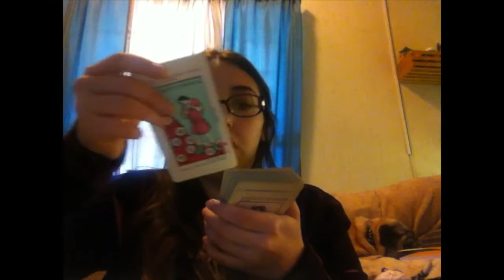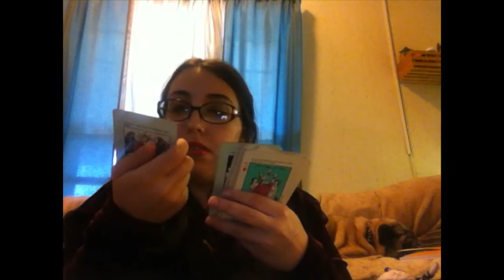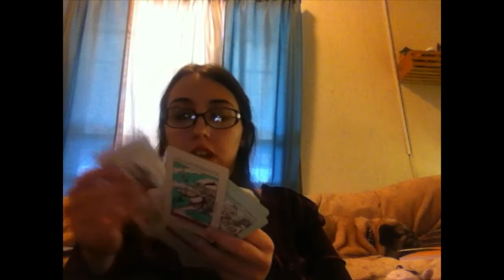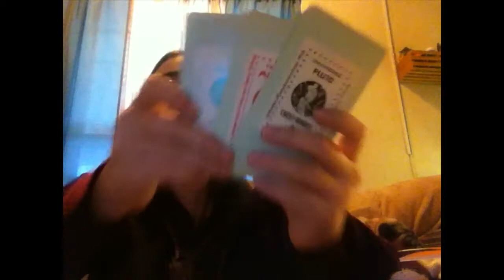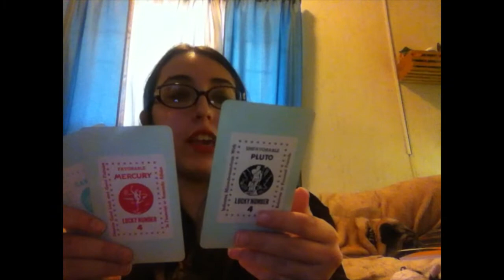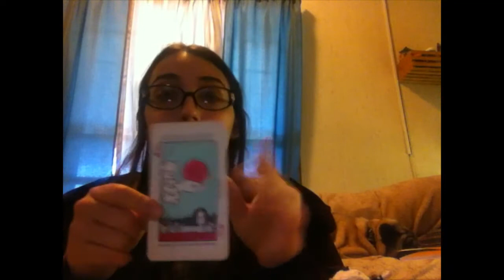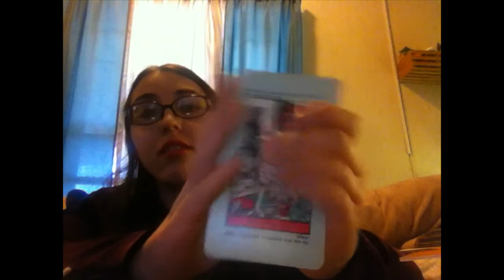ASMR turning you into a vampire (the long way)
I used a free editor because I am poor. I am trying my best lel.